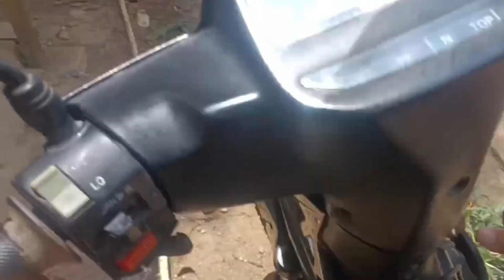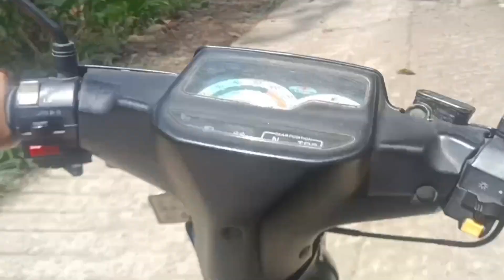Blusukan di jalan setapak gunung